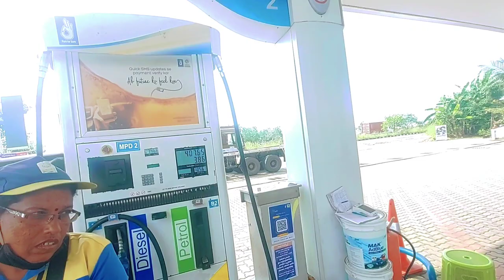🔥Funny Moments In Kerala Ocean With Troops😁@VlogDeshpradesh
Thanks  for visit my YouTube channel .I Hope you guys enjoy it.